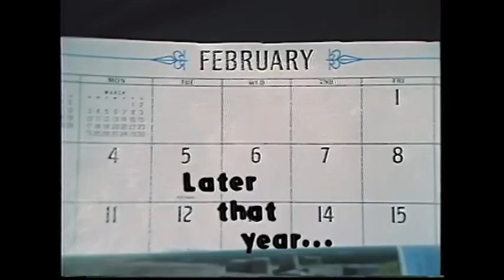Oil of Decay spot 1985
From Brain Follies number 7